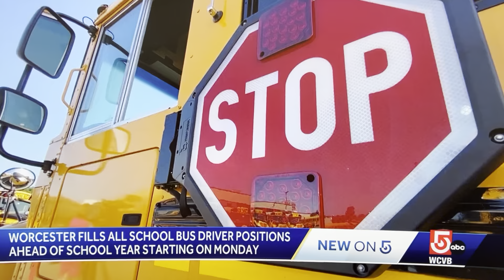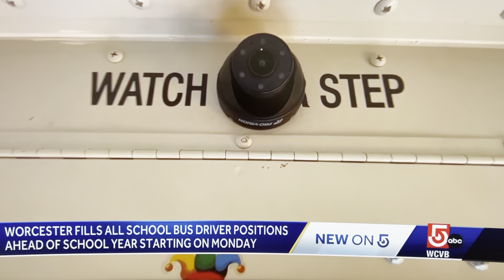WCVB-TV: WPS Bus Drivers Fully Staffed (August 23, 2024)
WCVB-TV reported on Worcester Public Schools fully staffing its bus drivers and releasing student bus stop assignments in early August 2024 -- the earliest time this has ever occurred before the start of a new school year. 2024-25 marks the third school year WPS will operate all its own school buses.